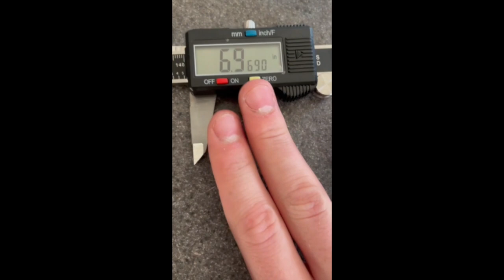REVIEW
Link to Calipers
Discord info for Michael please respond i'm lonely: Giraffe Man#2114